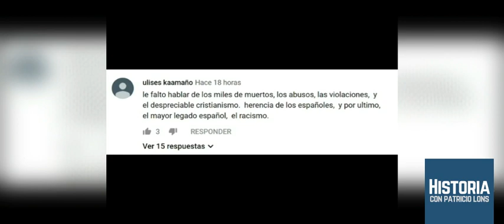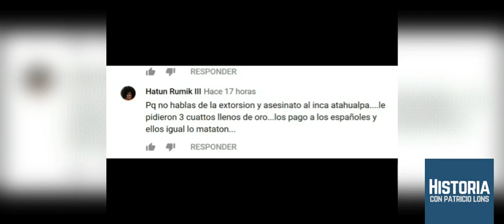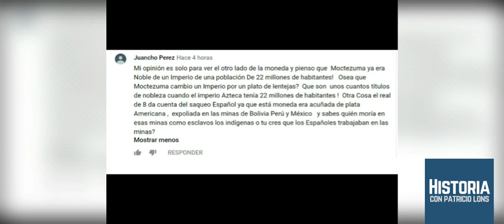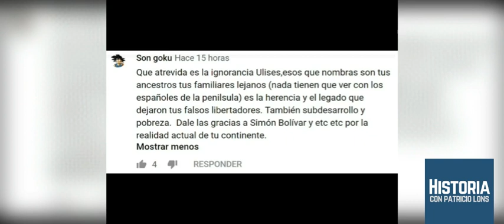👉RESPUESTAS a comentarios sobre el Imperio Español | Patricio Lons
Patricio Lons responde algunos comentarios sobre el video "5 DATOS CURIOSOS sobre el Imperio Español", te dejamos este enlace para que veas este video

Patricio Lons